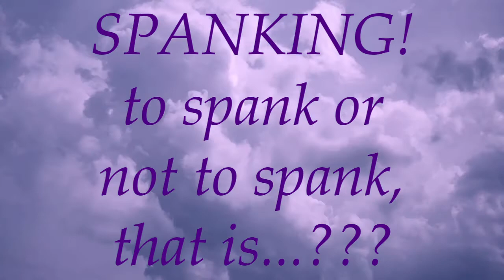SPANKING! What, Why & how!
Discipline, including spanking is examined (Audio).